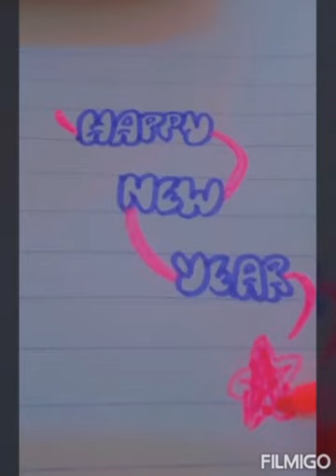BUBBLE HANDWRITING | FONT STYLES | MINI HELPFUL WORLD FROM DUBAI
HOPE ALL OF YOU ARE DOING GOOD!! COMEBACK AFTER SUCH A LONG TIME!!